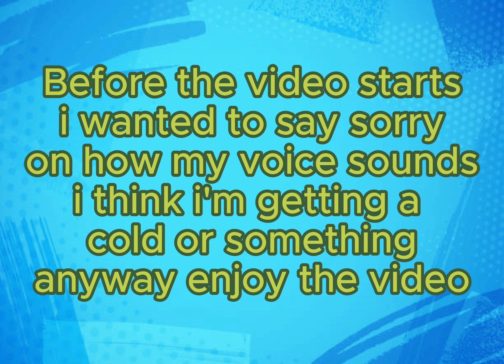Taste Test Prime GlowBerry